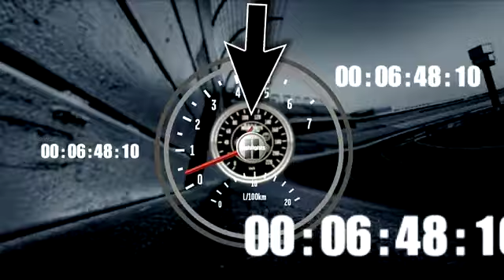2011 Sam's Town 300 - S. Wallace, Harvick victims of checking up.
2011 Sam's Town 300 - S. Wallace, Harvick victims of checking up.